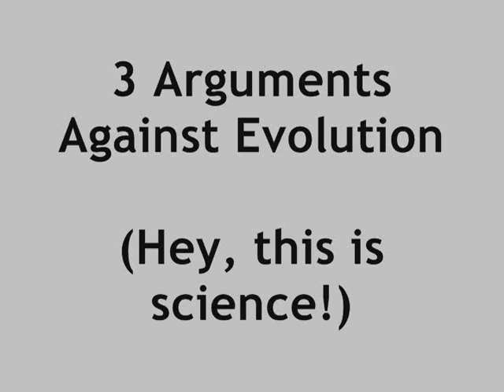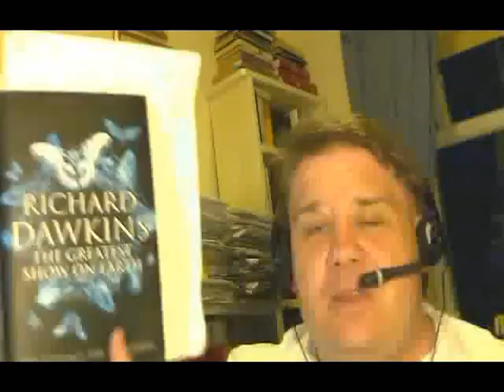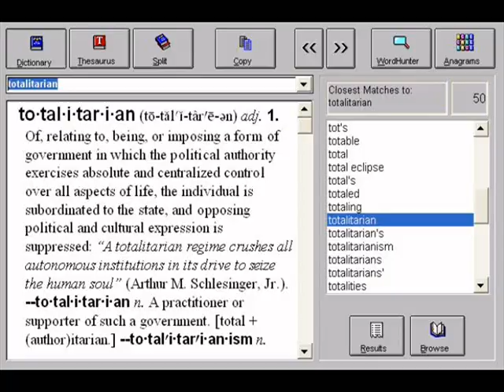Re: '3 Arguments [sic] Against Evolution [sic]'